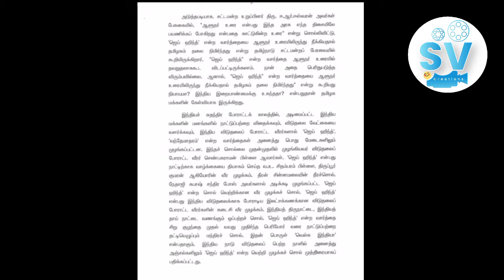panneerselvam பன்னீர்செல்வம் அறிக்கை முதலமைச்சர்க்கு வேண்டுகேள் திமுக unit of state